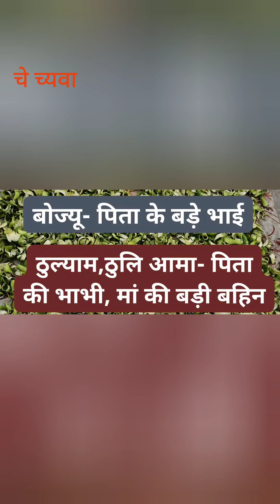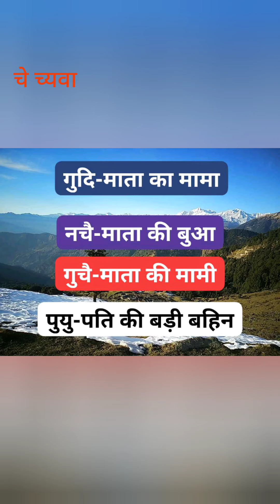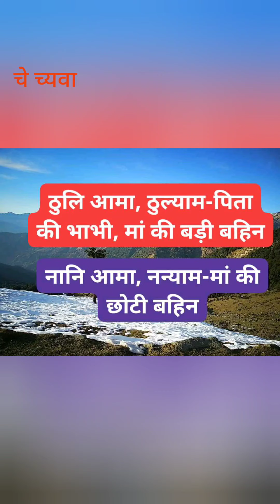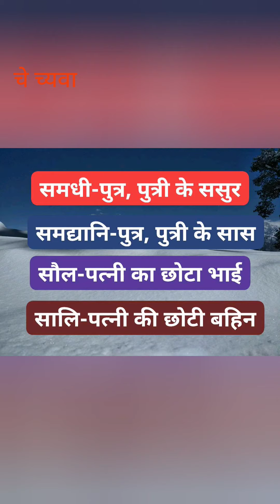Relatives in Johari Kumouni, लगलात